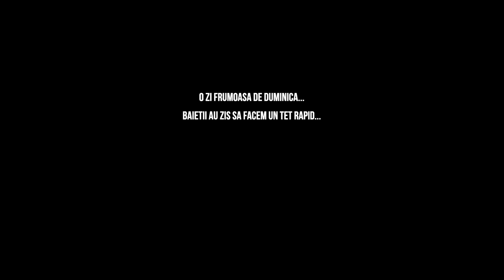Viata cu Adventure e grea: Botezu'!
Daca tot era frumos afara ne-am decis sa tragem o tura pe TET, ceva rapid si usor. N-a fost chiar asa, mai ales ca eu am putina (spre deloc) experienta pe offroad, cauciucurile sunt de strada iar baietii nu se asteptau la atata nisip adanc.
Dar ne-am distrat maxim, chiar daca am ridicat motorete intr-o zi cat n-am ridicat intr-un an intreg.
Mai mergem, data viitoare mai bine pregatiti.

Muzica intro: woodpile - Bandit
Muzica outro: Deliric - Orasul